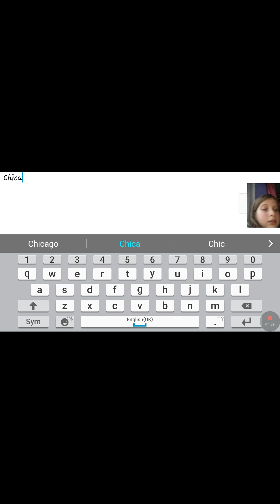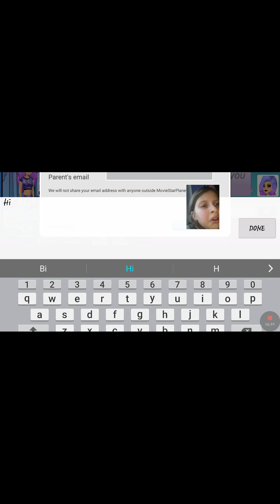I GOT STAR VIP!! | MSP Game play